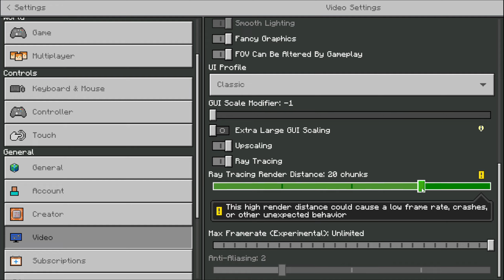Waking up on a bad day - Minecraft Bedrock Survival with Ray Tracing - Ep08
Nothing worse than waking up on the wrong foot.

Realistic MC RTX 3060Ti
Minecraft best shaders
Minecraft Ray Tracing
Minecraft REAL LIFE Best Graphics
Minecraft satisfying video
Realistic Minecraft 2023 RTX 3060Ti
Minecraft shaders for mcpe 1.19
minecraft realistic graphics
minecraft raytracing
minecraft Survival
minecraft nostalgia
minecraft high textures
minecraft high graphics
minecraft realistic texture pack
minecraft real ray tracing
minecraft most unique
minecraft beauty of minecraft